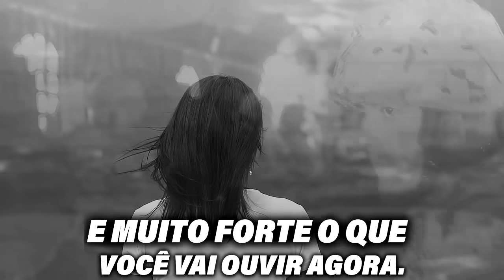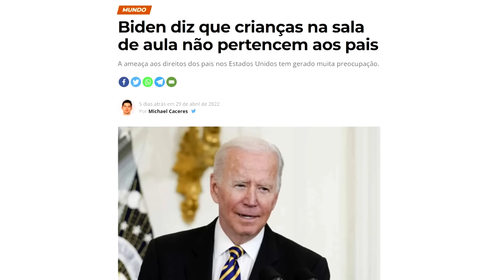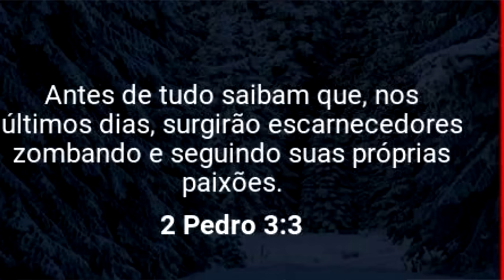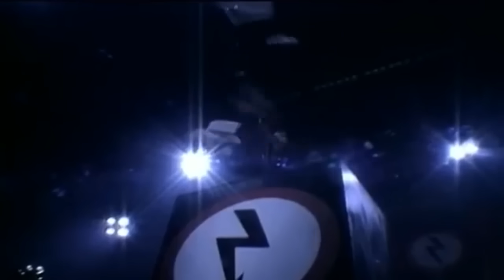MEU DEUS!!!! ACONTECEU ALGO GRAVÍSSIMO!!! O MUNDO EM ALERTA DESPERTA POVO DE DEUS!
PRESTE BEM ATENÇÃO NESSE VIDEO POVO DE DEUS VAMOS ORAR E SE PREPARAR
1 Tessalonicenses 5:2-3
pois vocês mesmos sabem perfeitamente que o dia do Senhor virá como ladrão à noite. Quando disserem: "Paz e segurança", a destruição virá sobre eles de repente, como as dores de parto à mulher grávida; e de modo nenhum escaparão.

DÁ UM GLÓRIA A DEUS MISTURADO COM ALELUIA!!

🔹DEUS ABENÇOE!
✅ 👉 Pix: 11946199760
AQUI ABAIXO ESTÁ A CONTA:
NOME: Willians Santana Maciel
BANCO: CAIXA ECONOMICA FEDERAL
AGÊNCIA: 4047
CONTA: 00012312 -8